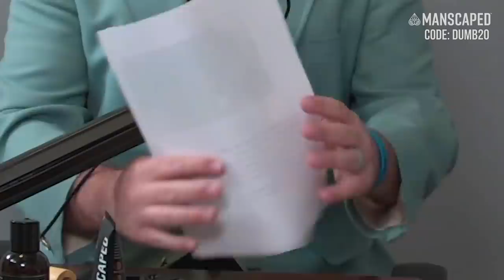Horses take a plane to the Olympics & Man finds over 100 buried bowling balls | Weekly Dumb